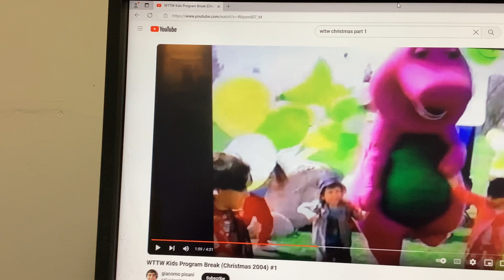Barney & Friends PBS